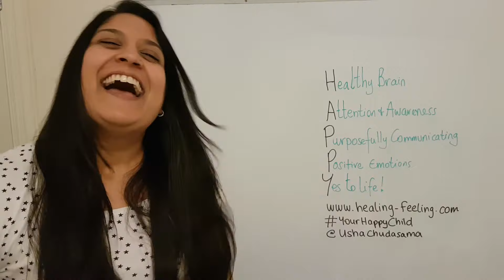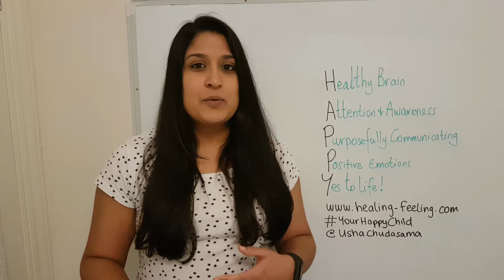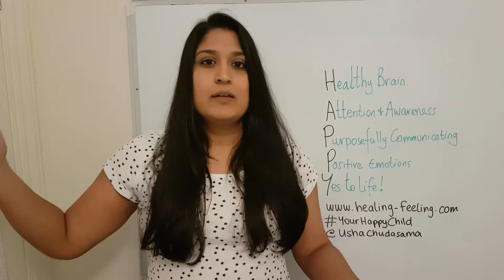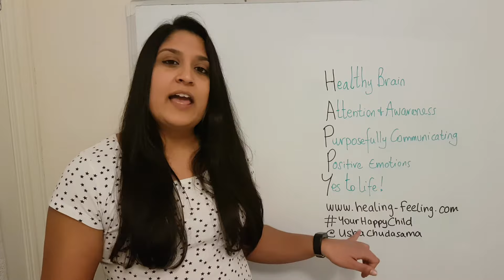HAPPY Workshop: Why All Parents & Children Need Happiness Skills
Lena Chudasama speaks about the HAPPY Workshop and how it has helped her personally. As Usha's daughter, she has been the guinea pig for all the activities as she was growing up, so knows first hand how much work and research has gone into the workshop and that the results are long lasting.

Please check out for further info about the next workshop!